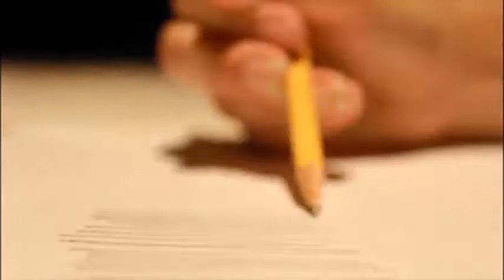draw a car in few steps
Hundreds of click in 1 min ( photo montage​ )